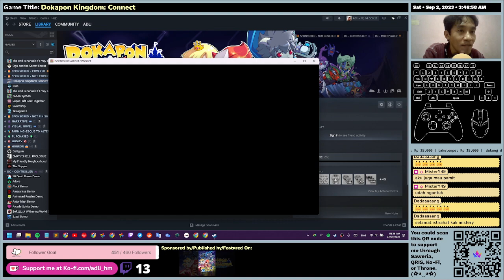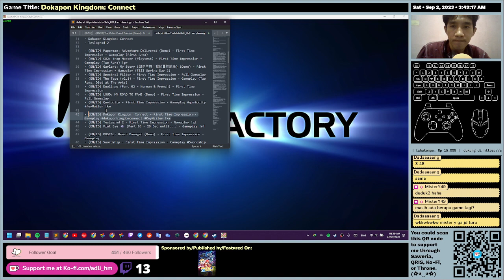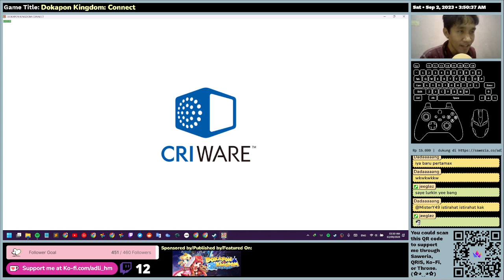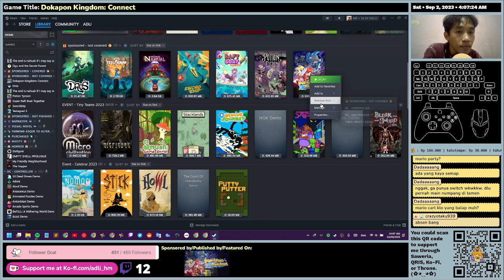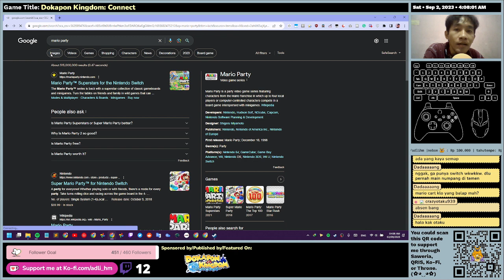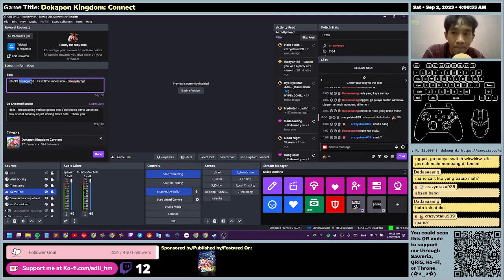(EN/ID) Dokapon Kingdom: Connect - First Time Impression - Gameplay